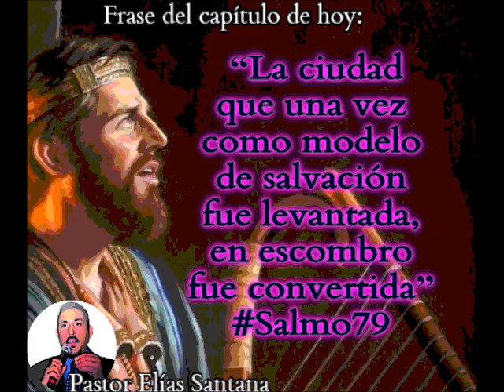Redujeron a Jerusalén a escombros. Salmo 79:1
“La ciudad que una vez como modelo de salvación fue levantada, en escombro fue convertida”